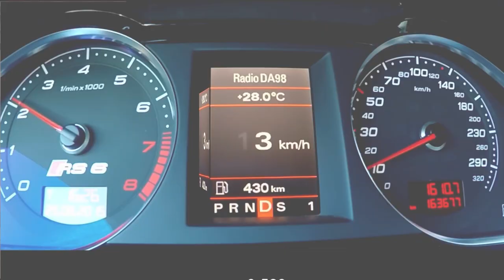Greșeala frecventă făcută la schimbarea bujiilor incandescente